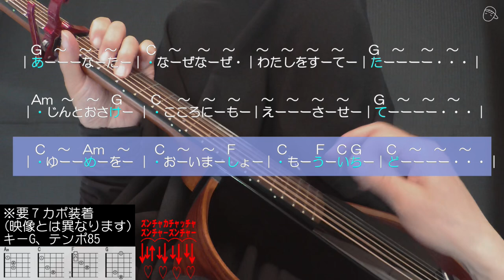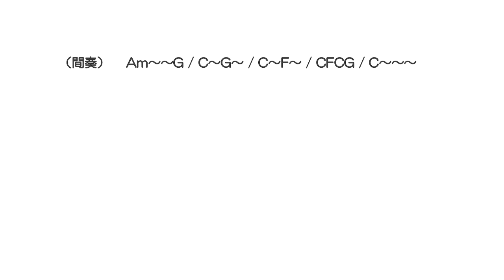【キー高め(G調)】「夢追い酒」ギター伴奏カラオケ 渥美二郎 認知症予防 心肺機能強化 昭和歌謡 演歌 団塊 昭和レトロ シニア ７０年代 ８０年代 趣味 定年 弾き語り 音楽 演歌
☆♪かなしさまぎらすこのさけを～

※演奏はオリジナル通りではありません。

コード押さえがよくわからない方は#04「コード１０種盛り」をおすすめします。まったく初心者の方は00から順にどうぞ。